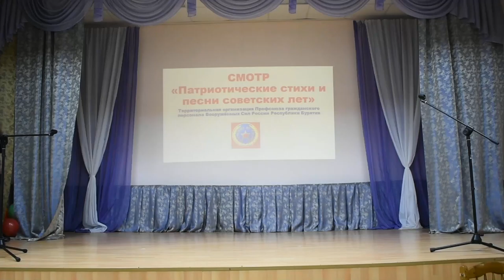Россия - родина моя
«Россия-Родина моя» , сл.А.Черникова, муз.Д.Нестерова, исполняет Татьяна Потехина ППО в/ч 69647